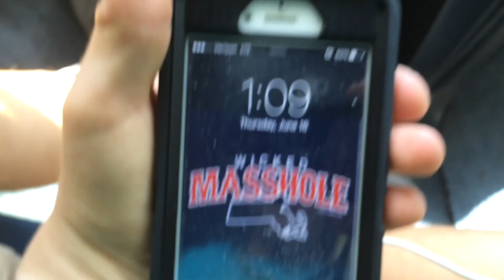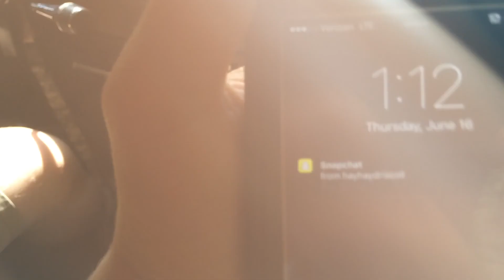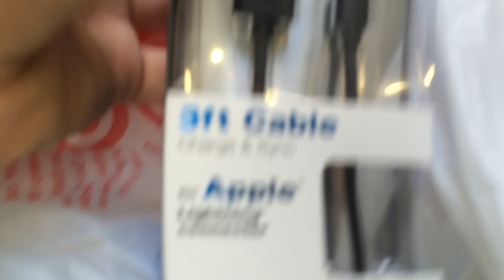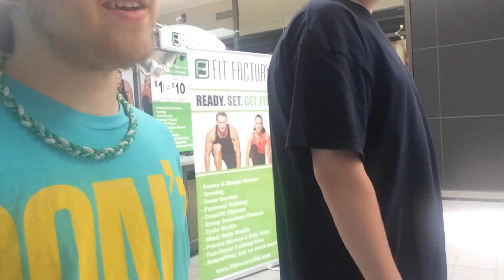What's with all the GoPro talk? (47)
Whats up friends of Youtube!, it's a new Vlog on a new day! Enjoy!